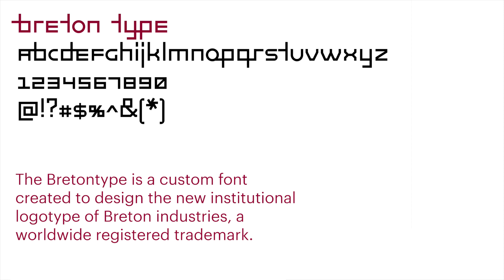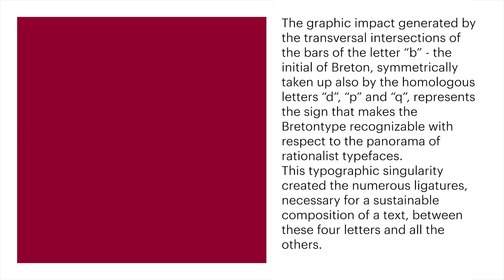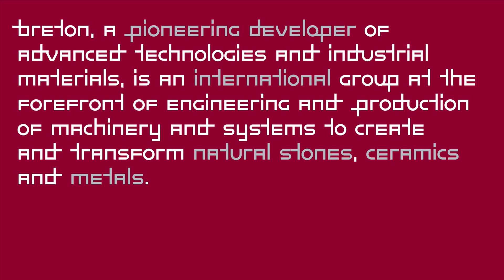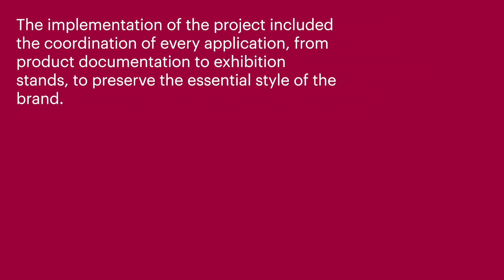Breton's nomination for the prestigious Compasso d'Oro ADI 2024 Award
Breton's nomination for the prestigious Compasso d'Oro ADI 2024 Award in the "Design for Communication" category was made official yesterday evening at the ADI Design Museum for the group's Corporate Identity project, including the study of the logotype and font created ad hoc for Breton and engineered by the UNIVISUAL Brand Consulting studio in Milan. This is the highest award in the field of Italian design and also one of the most famous awards in the international scene.

In addition to publication in the ADI Design Index 2022, Breton's visual identity project will be one of the works on show at the ADI Design Museum in Milan and in Rome at the Istituto dell'Enciclopedia Italiana Treccani.

Chapters:
00:00 Intro
00:34 Breton Type
01:22 The graphic impact